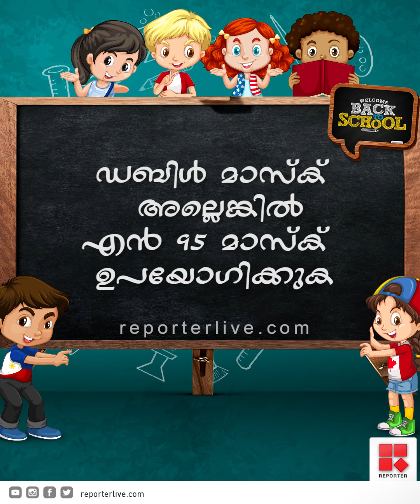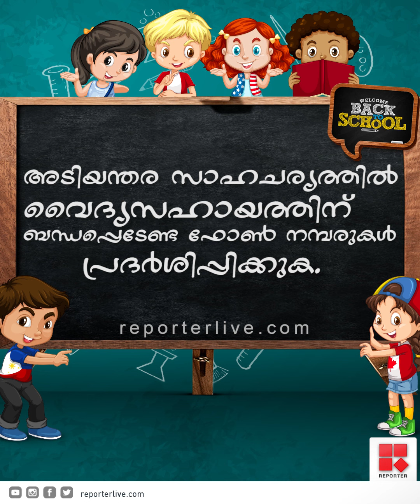സ്കൂൾ തുറക്കുന്നു ..മറക്കരുത് ഈ കാര്യങ്ങൾ